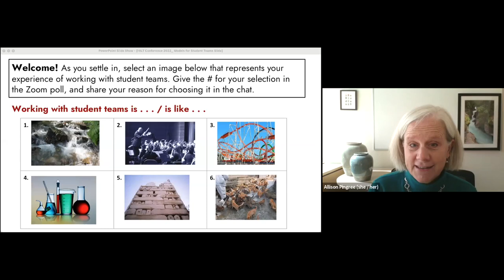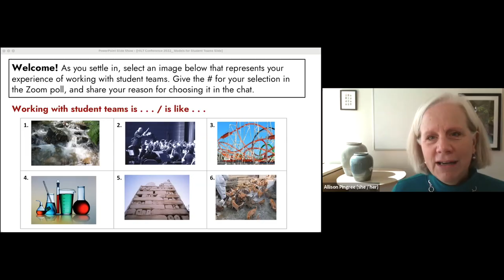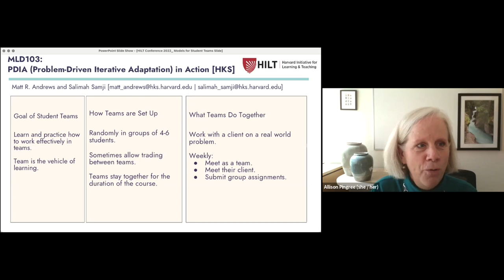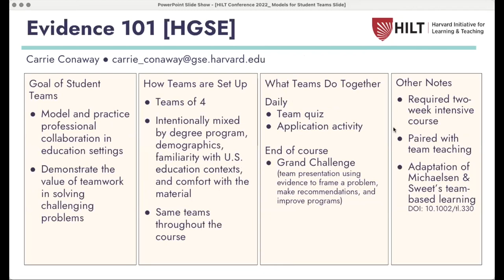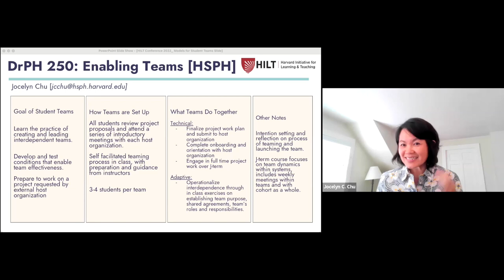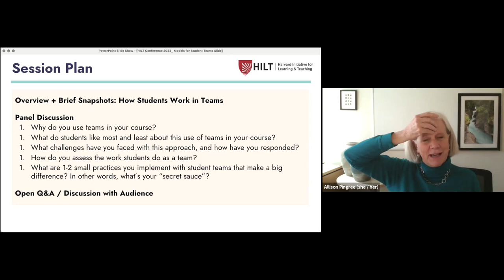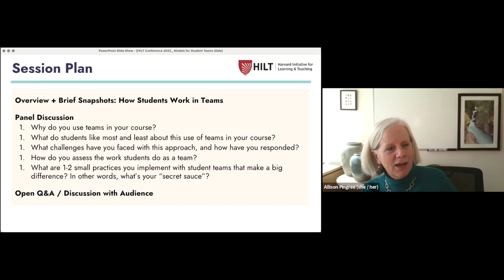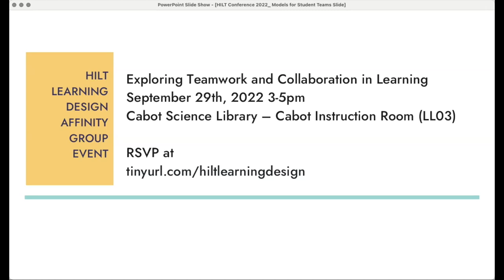HILT Conference 2022: Working Together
Learning and Working Together: Effective Strategies for Student Team Projects

Team projects can build real-world collaboration skills and deepen learning, but also bring added complexity and challenge. In this session, Harvard instructors will share their practices and strategies for engaging this complexity, sharing how they teach students to be effective in teams and how they use teams to deepen students’ learning. How can we create the best environment for students to learn collaboratively in teams? What structures, processes and other approaches can instructors use to launch and sustain student team project work? What skills do students need to learn to be effective in teams?

Facilitated by:
Karina Lin-Murphy, Manager of Faculty Development (DCE)
Allison Pingree, Senior Instructional Coach (HGSE)

Speakers:
Matt Andrews, Edward S. Mason Senior Lecturer in International Development (HKS)
Jocelyn Chu, Director of Community Engaged Learning and Instructor (HSPH)
Carrie Conaway, Senior Lecturer on Education (HGSE)
Salimah Samji, Director, Building State Capability (HKS)